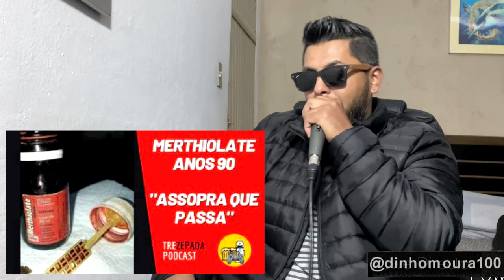REMÉDIO DE ANTIGAMENTE | ANOS 90